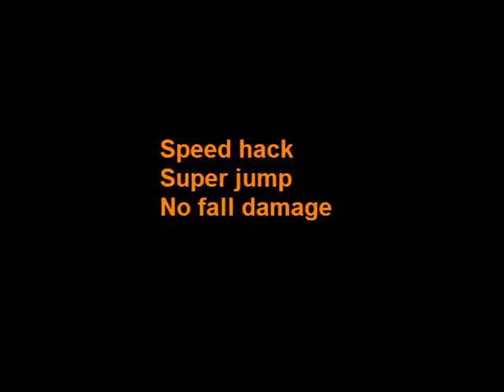f3elpaiin hacking!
He/she is in a European clan called " KilledBySkill"
His/her friend  "f3elfear" doesn't appear to hack but clearly supports hackers!